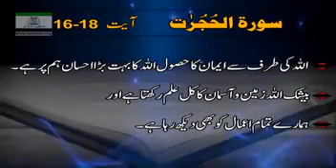Tafseer Surah Hujuraat Ayat 16-28 | Allah ka ehsaan | By Dr Israr Ahmed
short bayan about surah al hujuraat ayat no 16 to 18 by dr israr ahmad
short clip by dr israr ahmed
tafseer al quran,  bayan ul quran, tarjuma tafseer